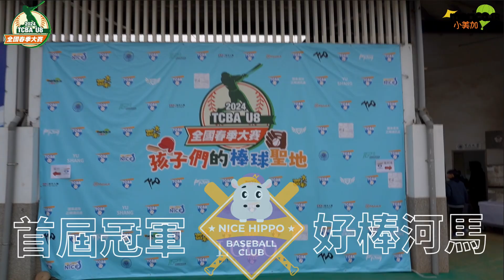2024 TCBA U8全國春季大賽 好棒河馬 場邊訪問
來回顧一下好棒河馬的 場邊訪問 吧🥰
余侑恩 黃侯諺 純真的反應 必看！
李岱祐 如何解讀比賽狀況
並且有耐心地跟小球員溝通理解
是小編覺得能夠奪得 冠軍 的關鍵之一🥳
小球員與家長們能夠一起投入與互動
正是 社區棒球隊 的優勢與真諦😇

感謝 美加文教 贊助本場賽事
NiceHippo Baseball Club好棒河馬棒球俱樂部